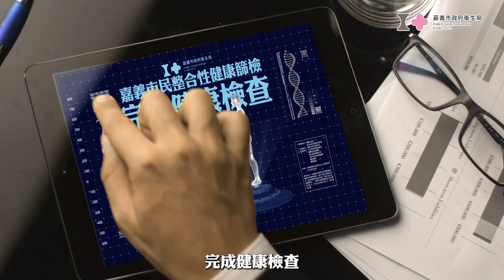世新新聞 夜間騎車遭狗追 騎士慌張自摔骨折送醫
113年6月15日 (六) 世新新聞

夜間騎車遭狗追 騎士慌張自摔骨折送醫

日前一名騎士騎車經過崇文街時，一隻狗突然間追出，騎士驚嚇後撞到路旁車輛後重摔在地，而騎士率車之後右腳有骨折情形，嘉義市消防局接獲通報後，隨即派遣救護人車前往，所幸騎士意識清楚在經治療後送往醫院，後續交由警方調查中。